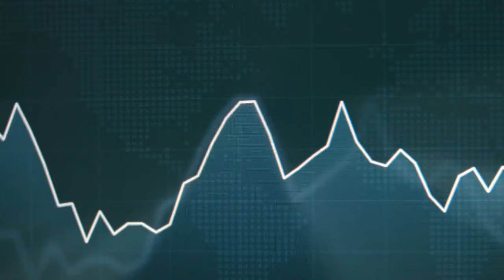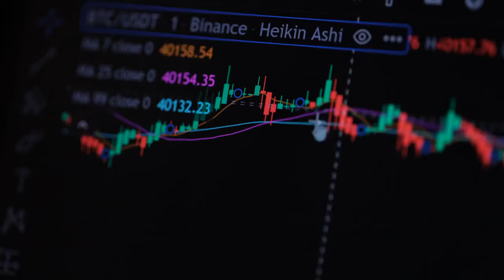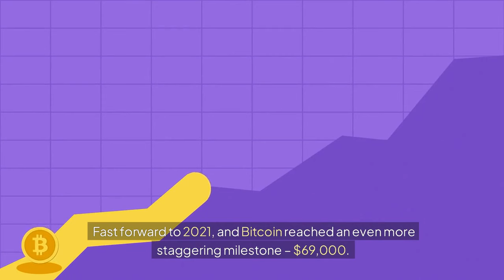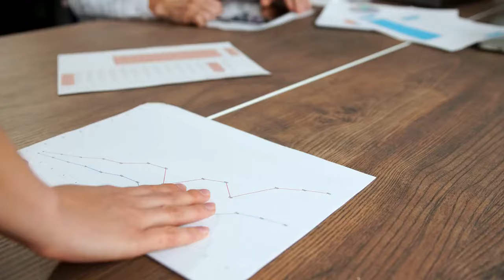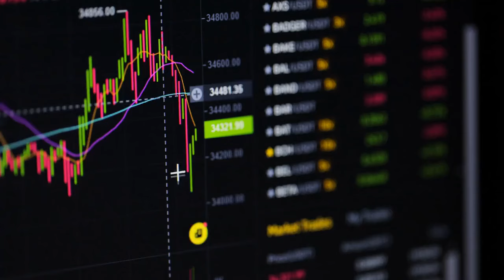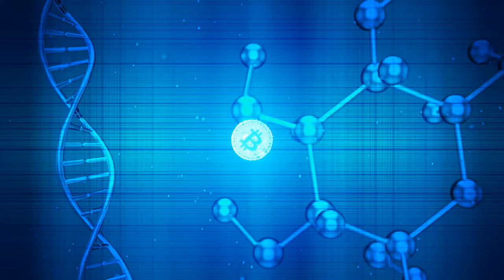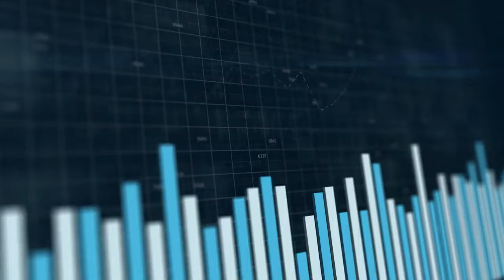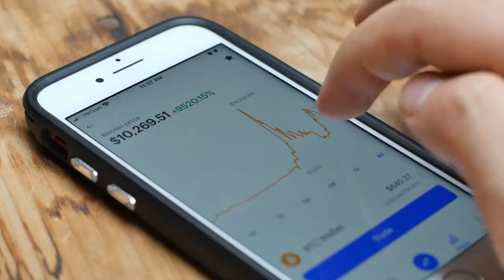The Altcoin Super Season is Here – Bitcoin Near $100k and What It Means for Crypto!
Bitcoin is knocking on the door of $100,000 – an all-time high! 🚀 But here’s the kicker: when Bitcoin reaches these heights, retail investors shift their focus. And guess what? Altcoin Super Season is about to explode! Imagine the opportunities in altcoins right now – gains that could make your head spin. Stick around, because today, we’re breaking it all down.